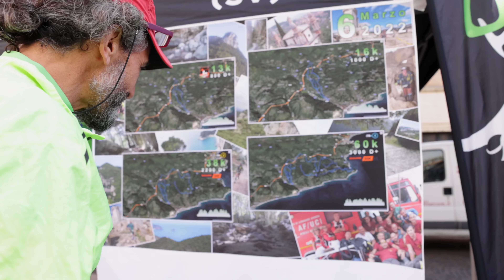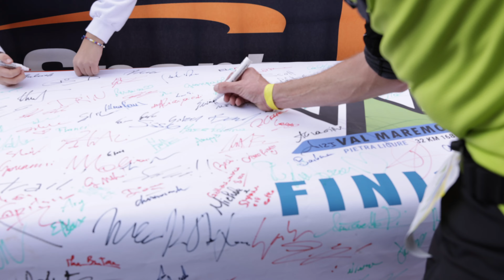Val Maremola Trail 2022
Partire lasciandosi dietro il mare luccicante e giungere dopo alcuni km in punti dove resiste la neve.
Venite a scoprire i nostri sentieri lungo gli adrenalinici percorsi del Val Maremola Trail!

Video ufficiale del Val Maremola Trail 2022